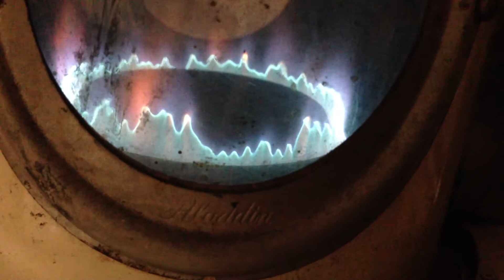Aladdin BLUE FLAME Stove